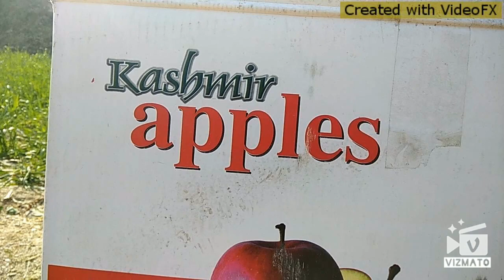www qazi king rakstar Mr shahid Iqbal new song kach video full HD